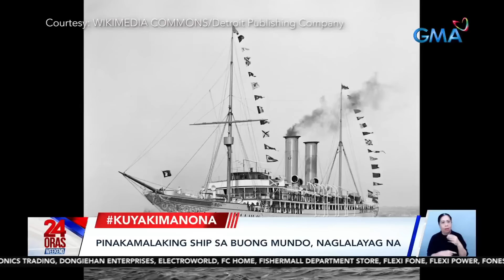24 Oras Weekend Part 3: Mga sasakyang tumaob; reklamo sa Catch Up Fridays; atbp.